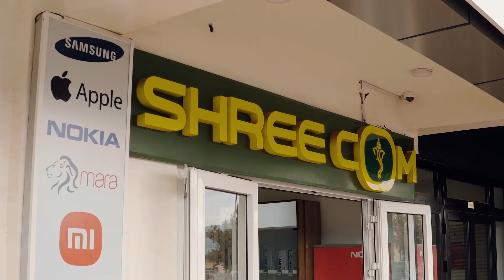SHREECOM KIGALI RWANDA HOME OF ELECTRONICS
The best shop in Kigali to buy some brand new electronics like Mobile Phone ...
Visit